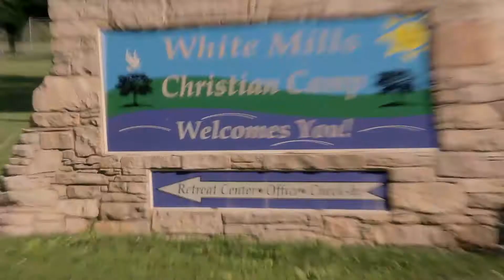Elementary Camps | White Mills Christian Camp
Clarkfilms.com